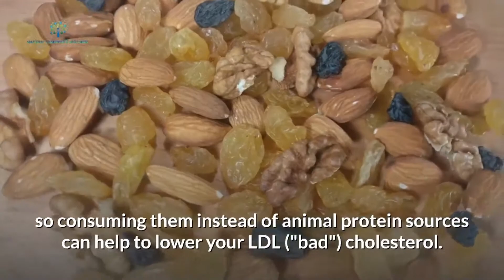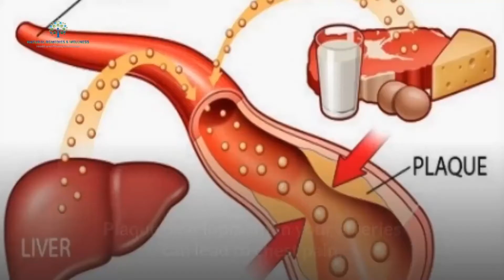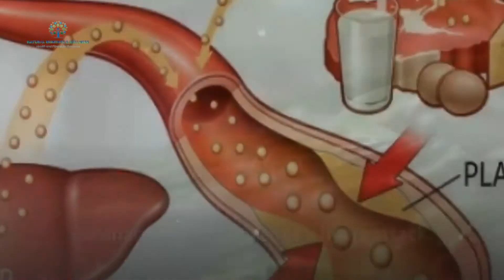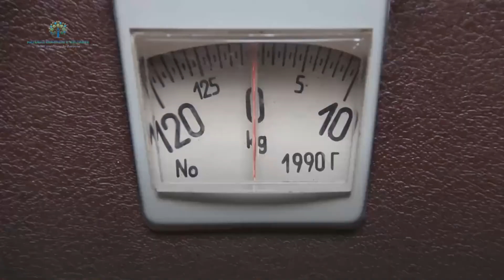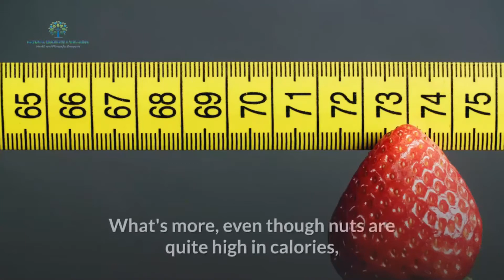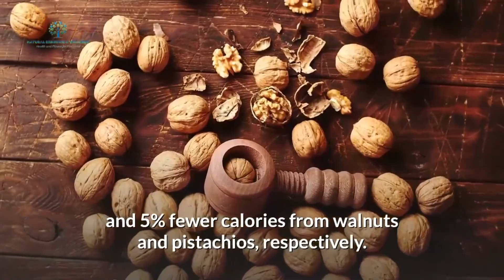Proven Effective Arthritis Exercises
Did you know that arthritis exercises are beneficial for relieving pain and joint stiffness?  Arthritis exercises and stretching can be particularly helpful during a flare. People with arthritis who exercise may find that they have less pain than those who do not.  Exercise can reduce painful symptoms, improve joint function and flexibility, increase range of motion and boost mood. This video will showcase the proven effective arthritis exercises for you to learn more.